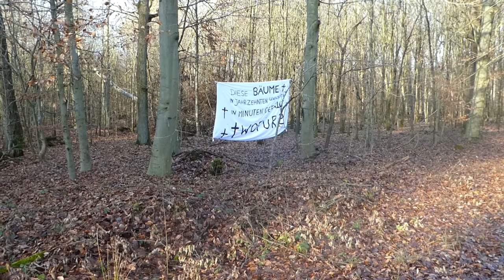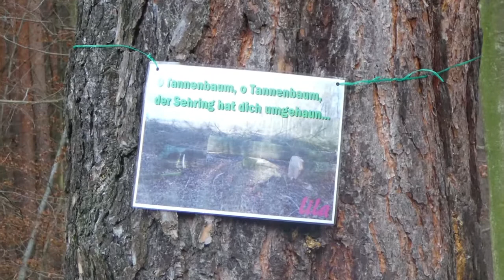Bannwaldrodung am Langener Waldsee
Im Dezember 2017 hat die Firma Sehring erneut einen Teil des Langener Bannwaldes gerodet.